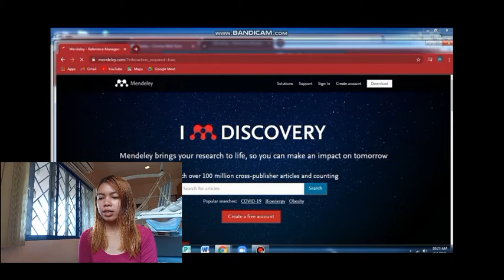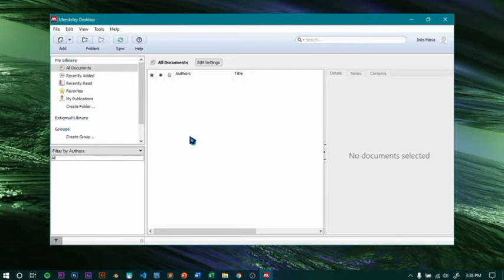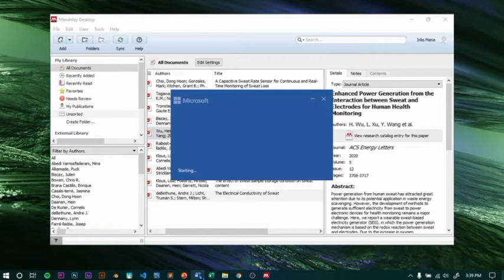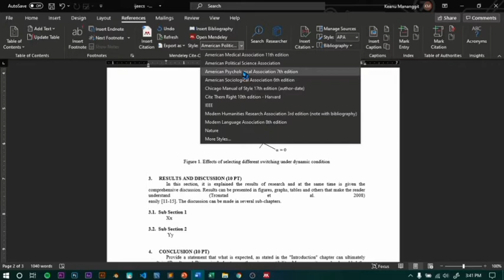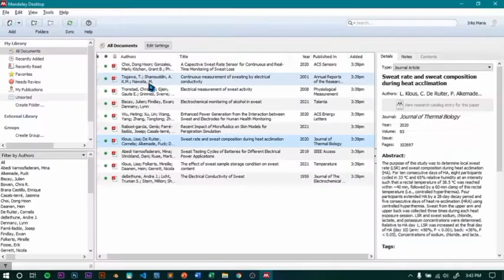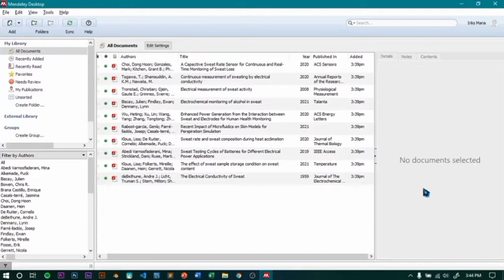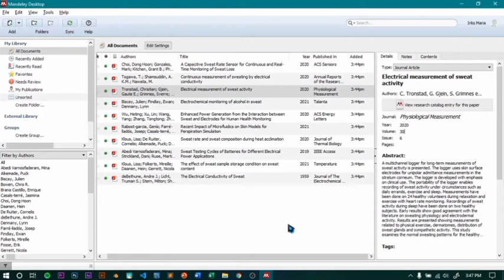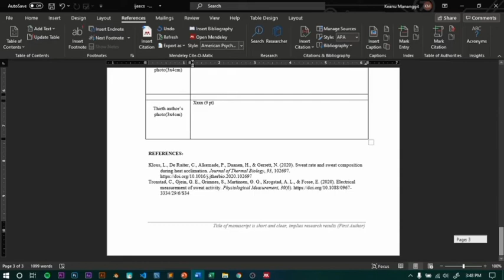Maglagay ng Citation at References sa pinaka MABILIS na Paraan | Mendeley & MS Word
Ang video na ito ay tuturuan ka kung paano maglagay ng citation at reference sa iyong Ms word. Makakatulong ito sa paggawa mo ng research paper. Ikaw man ay High school college or graduate student.

Brain Friz is a channel that will provides you a videos regarding computer and technology tutorials as well as unboxing devices that surely will help you.
Thank you for your support Team Brainy. See you on my next video.

Related:
How to plug in Mendeley on Ms word